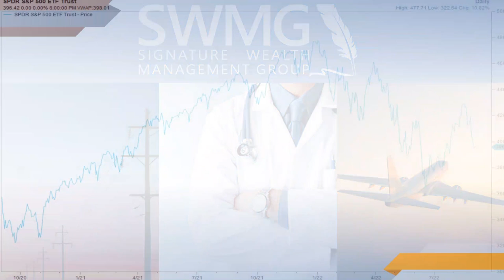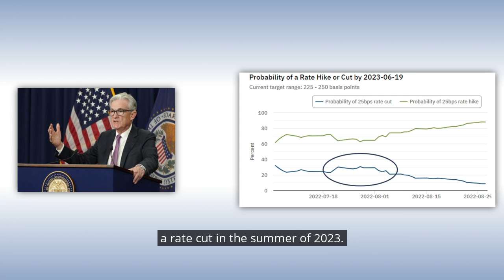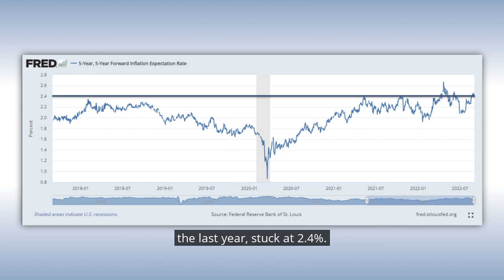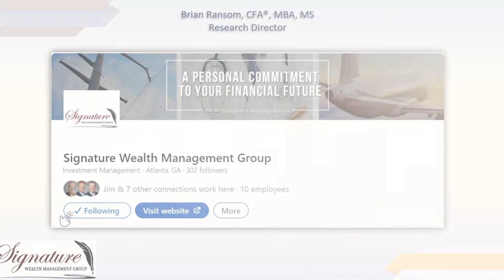Market Update 2 September, 2022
Weekly Market Update:

The market pulls back on hawkish sentiment from the Fed.